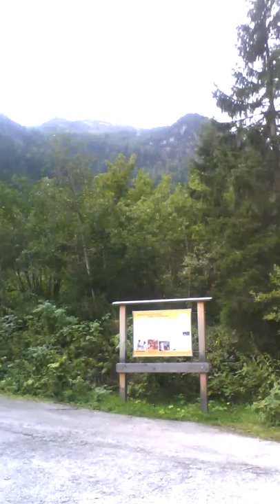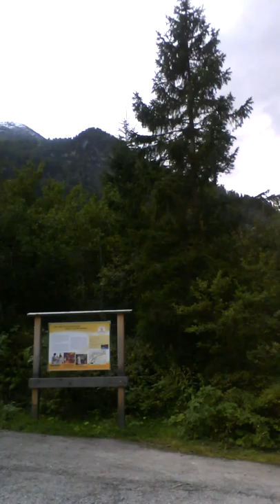partasia cu DUMNEZEU